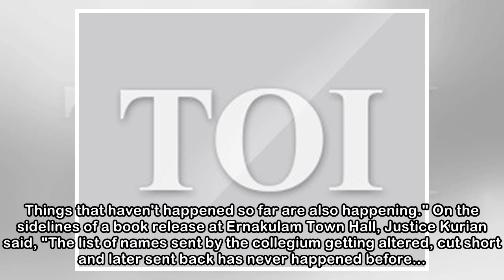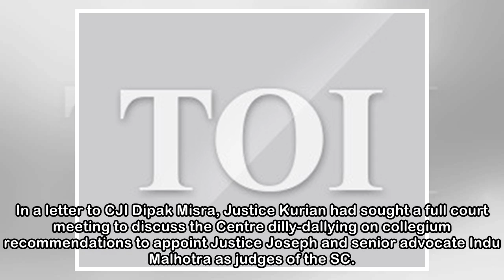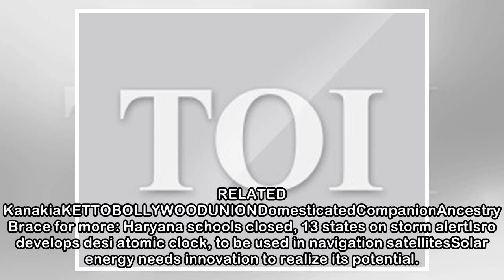Justice Kurian Joseph slams government over Supreme Court stand-off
On the sidelines of a book release at Ernakulam Town Hall, Justice Kurian Joseph said, "The list of names sent by the collegium getting altered, cut short and later sent back has never happened before...